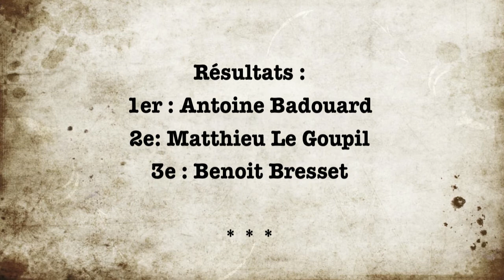DH Melesse 2011 HD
Les descendeurs du club VTT du Boël à la 8e manche de la coupe de Bretagne de descente VTT (DH) à Melesse, le 2 octobre 2011 - Version HD